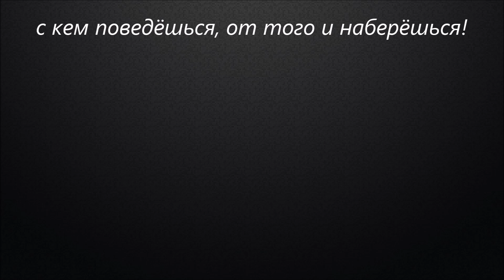Свидетели Иеговы Подражание миру